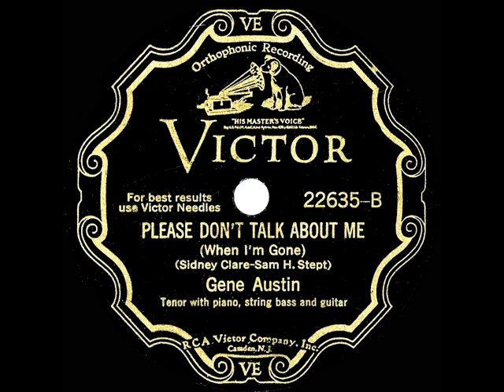1931 HITS ARCHIVE: Please Don’t Talk About Me When I’m Gone - Gene Austin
The also-posted Austin 78 flip side is “When Your Lover Has Gone.”

LP audio, originally issued on 78rpm: Victor 22635 - Please Don’t Talk About Me (When I’m Gone) (Clare-Stept) by Gene Austin with piano, string bass, and guitar, recorded in NYC February 5, 1931